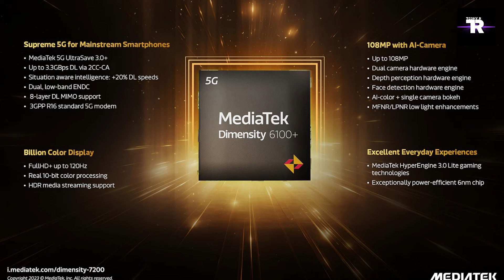Realme Narzo 70X 5G unboxing and review | narzo 70x specification and price in India